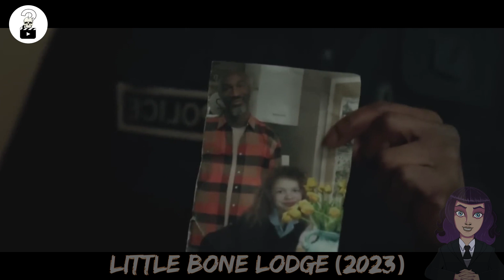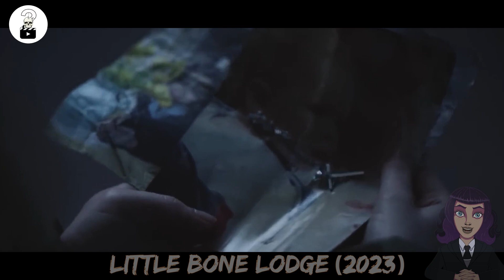Dva Lopova Ulaze U Njihovu Kucu, Ali Nesto Cudno Se Desava Tu... | Horor/Triler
Tokom žestoke oluje dva brata kriminalca koji su u bijegu traže utočište u osamljenoj seoskoj kući. Zarobljavaju porodicu koja tu živi, i ubrzo otkrivaju da kuća krije vlastite mračne tajne …

misterije ukratko filmovi ukratko filmovi prepricano strani filmovi ukratko ukratko filmovi brzi bioskop brzi filmovi filmovi sa prevodom domaci filmovi gledanje filmova online filmovi misterije horor price stranse price misteriozne price romanticne price romantika drama krimi horor zla baka prase mama tavan brat sestra pocinju romansu dva brata ulaze u njihovu kucu ali ubrzo shvataju koliko su pogrijesili